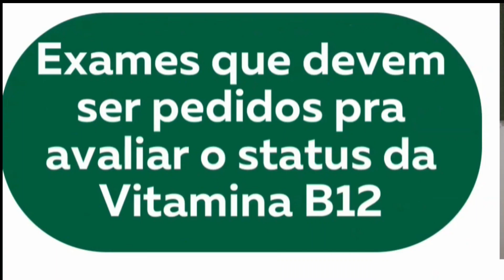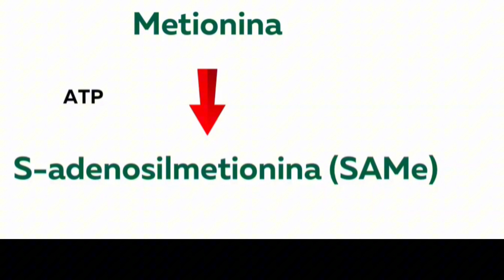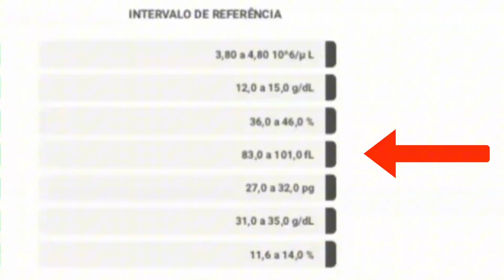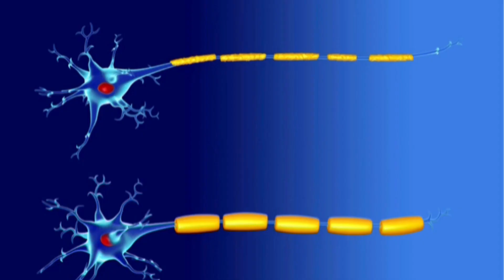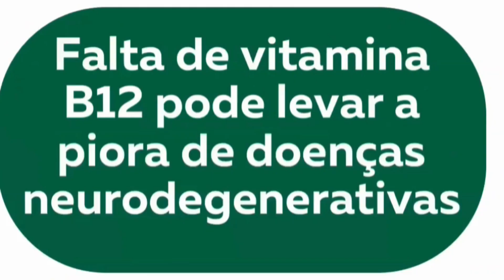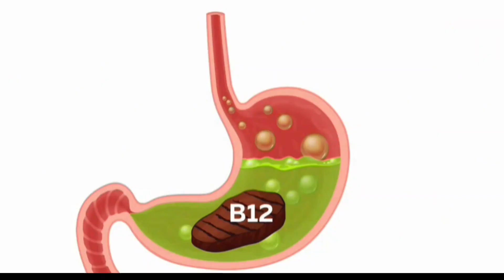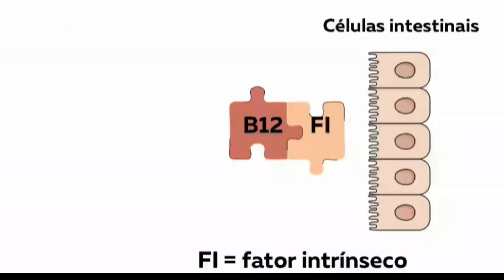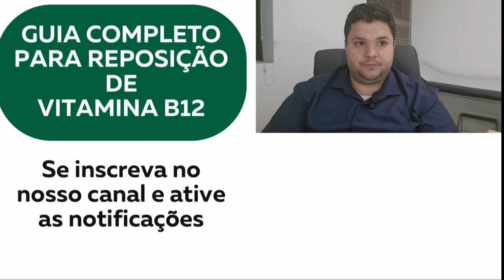Vitamina b12 baixa!? Descubra 10 motivos que podem estar reduzindo sua#vitaminab12 vitamina b12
No vídeo de hoje, vamos falar sobre a vitamina B12 baixa, um problema mais comum do que se imagina, especialmente em pessoas que tomam medicamentos como metformina, omeprazol e outros antiácidos que dificultam a absorção dessa vitamina crucial para a saúde. Vamos abordar como identificar se os níveis de vitamina B12 estão baixos, mesmo quando os exames parecem normais, e discutir diferentes causas que podem impedir seu corpo de manter níveis adequados de vitamina B12.

Entenderemos as consequências da vitamina B12 baixa, como anemia, neuropatia periférica e demência, e explicaremos a importância de exames complementares, como hemograma, ácido metilmalônico e homocisteína, para uma avaliação completa. Discutiremos também os alimentos ricos em vitamina B12 e como um sistema digestivo saudável é vital para a absorção dessa vitamina.

Além disso, exploraremos 10 causas comuns de vitamina B12 baixa, incluindo idade avançada, gastrite atrófica e autoimune, parasitoses intestinais, doenças inflamatórias intestinais, restrições alimentares, consumo de álcool, cirurgias do estômago e uso de medicamentos.

Se você quer entender como suplementar corretamente a vitamina B12 baixa, não perca nosso guia completo que será mencionado no final do vídeo. Um grande abraço e até o próximo vídeo!

As informações contidas nos vídeos não pretendem substituir a consulta ao profissional médico ou servir como recomendação para qualquer plano de tratamento. Em caso de dúvidas procure o seu médico. Trata-se de vídeo meramente educativo, objetivando instruir a população sobre diversos assuntos que envolvem a medicina. A Medicina é uma ciência em constante mudança, os vídeos são produzidos baseados nos Artigos Científicos mais recente até a data. - De acordo com Art. 8º da Resolução CFM 1974/11 de Publicidade do Código de Ética Médica, os vídeos têm somente caráter de prestar informações de fins estritamente educativos. - De acordo com Art. 9º da Resolução CFM 1974/11 de Publicidade do Código de Ética Médica § 1º “E ”, não são divulgados endereço e telefone de consultório, clínica ou serviço.